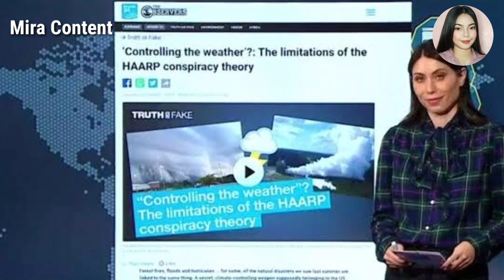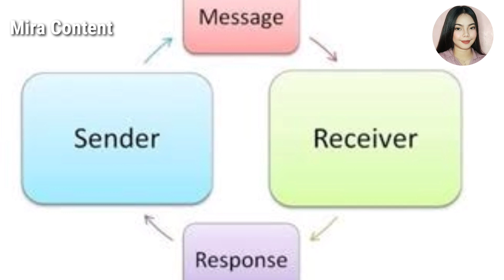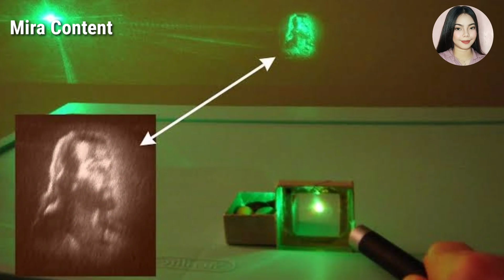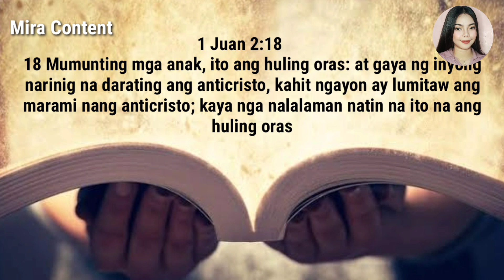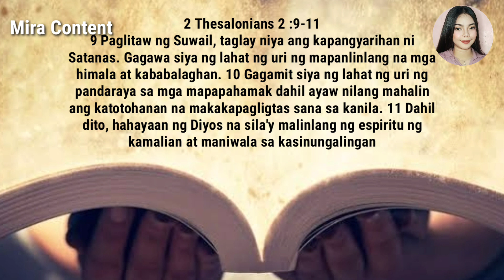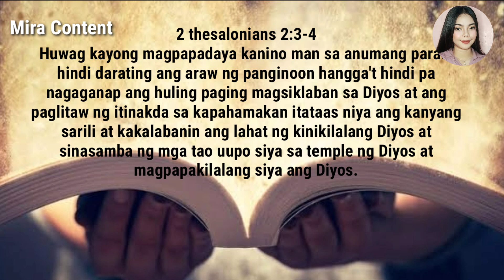MAARI BANG MAGKATOTOO ANG BLUE BEAM THEORY?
BAKIT ANG PROJECT BLUE BEAM AY MAAARING ANG PINAKA MAPANGANIB NA CONSPIRACY THEORIES KAILANMAN

Kung ikaw ay mahilig manuod sa mga balita tingkol ufo phenomena at anumang aerial anomaly  ay malamang na pamilyar kana sa mga salitang "Project Blue Beam"

Ano ang kaugnayan nito sa Anti kristo, sa rapture at sa ikalwang padating ng panginoong Hesus?